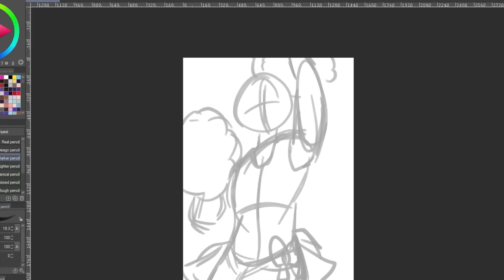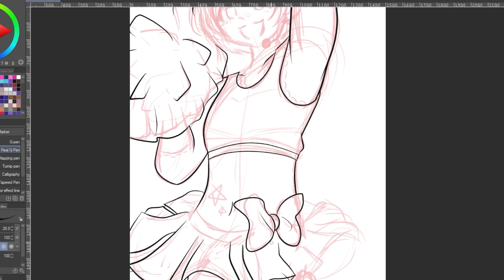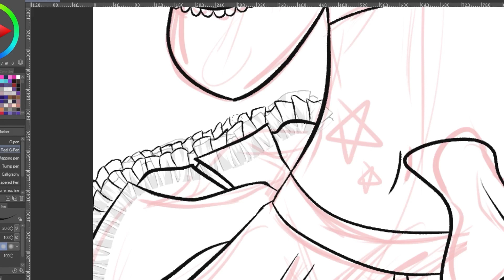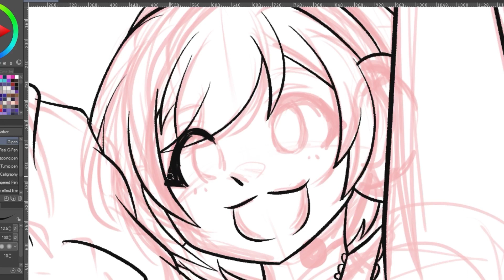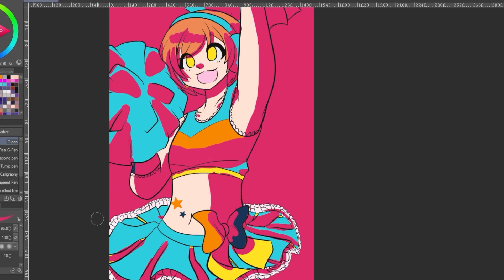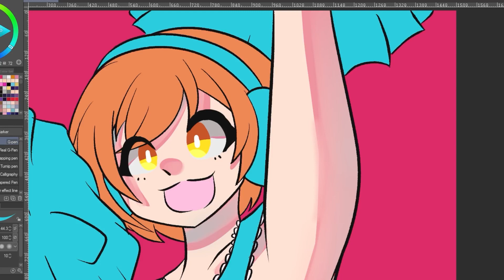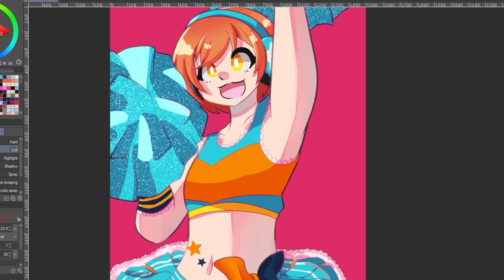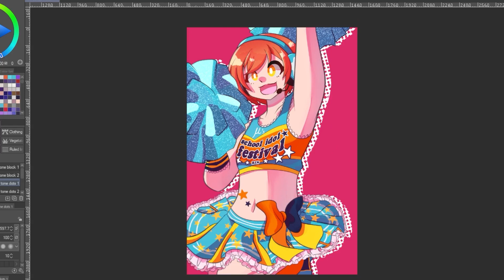🐱⭐️Hoshizora Rin【SPEEDPAINT】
*Tools used:*
OBS Studio

*Brushes:*
Sketching and Coloring: G-pen, Dense Watercolor
Line Art: Real G-pen

Takaramonozu Rin Mix
Listen to My Heart Rin Mix
Shunjou Romantic Rin Mix
Yuujou no Change Rin Mix
Hello, Hoshi o Kazoete Instrumental